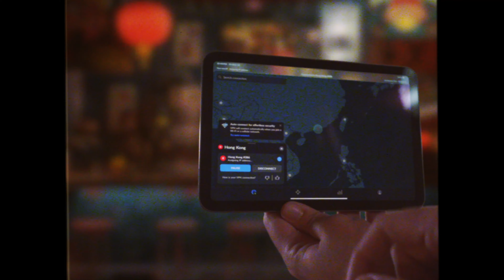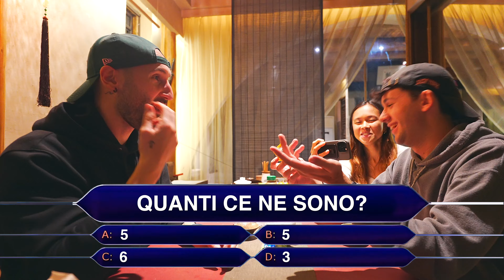ITALIANI provano SNACK CINESI per la prima volta…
⛽️Vai su per ottenere + 4 mesi extra sui piani biennali! Fondamentale in viaggio ma soprattutto in Cina! Allo stesso tempo supporti il canale, grazie❤️

🚡E-SIM in viaggio codice EFREM al checkout per avere il 15% di sconto + fino a 5GB di dati internet gratuiti!

Ok vedo new york da tutte le parti, mi manca OK!? OKK?